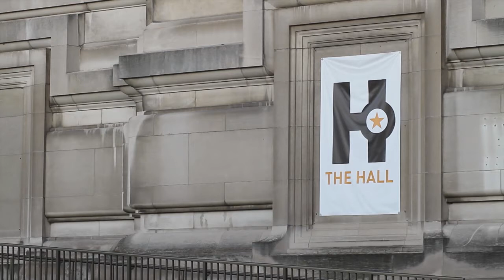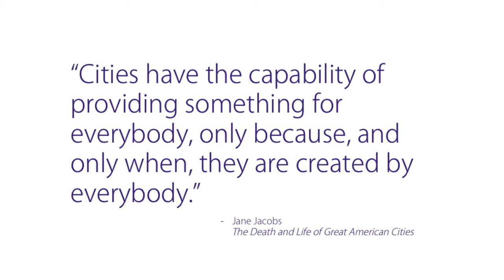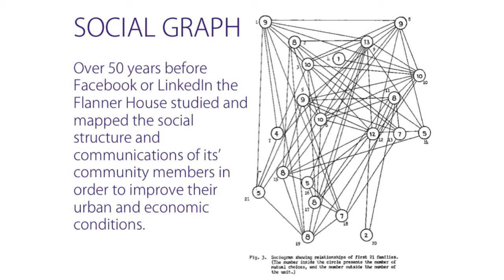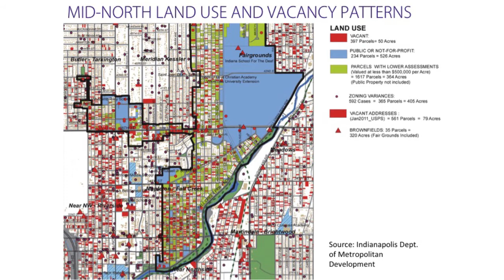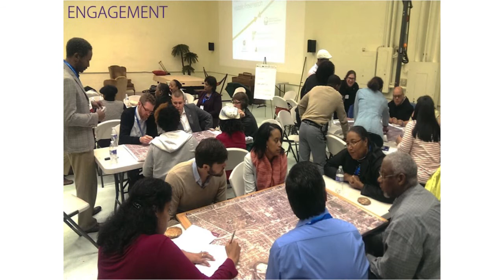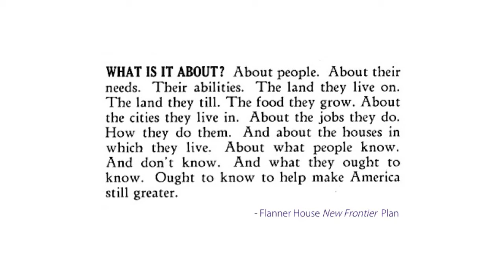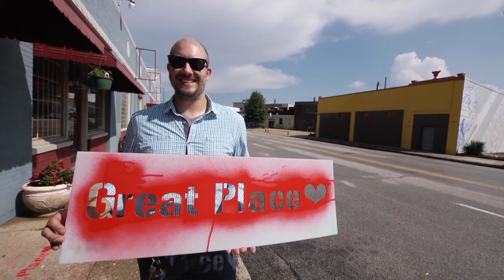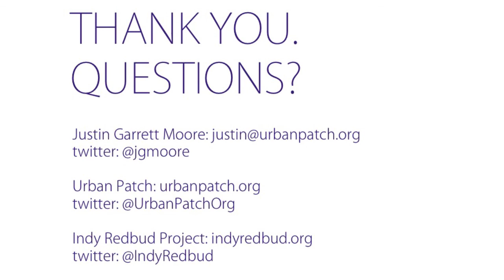Justin Garrett Moore: On Humility And Loving Our Cities (Because it's bigger than you)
Justin Garrett Moore at CreativeMornings Indianapolis, April 2015. Free events like this one are hosted every month in dozens of cities. Discover hundreds of talks from the world's creative community